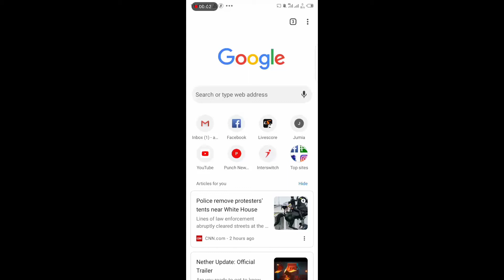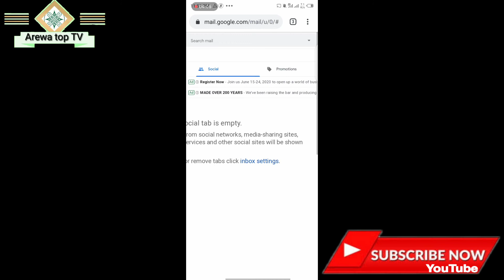Delete all Gmail messages one click